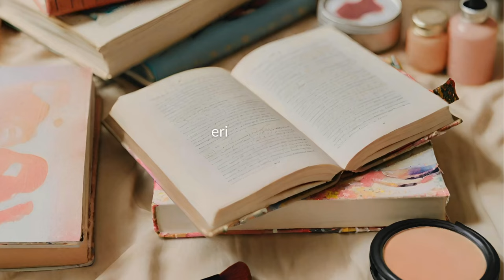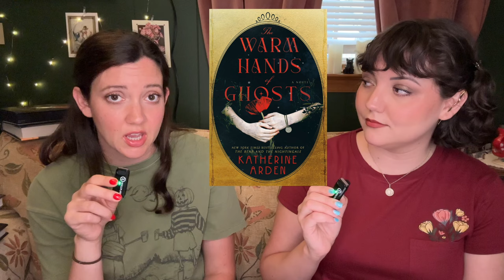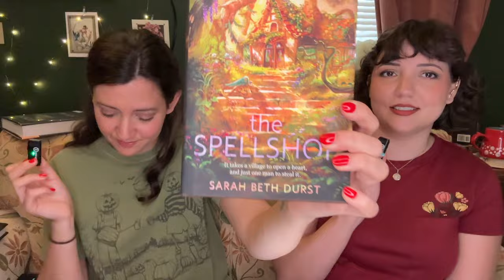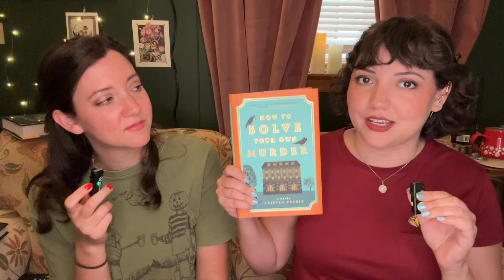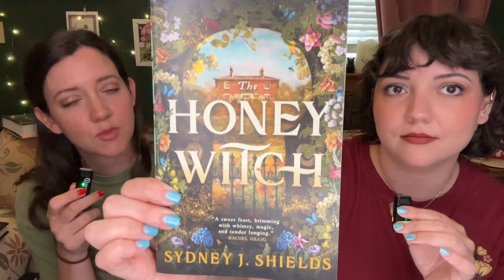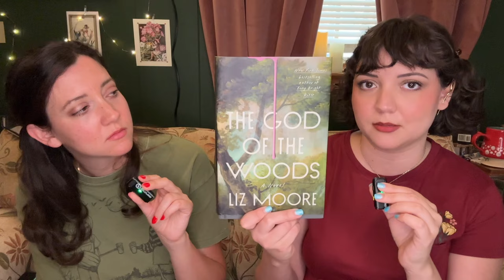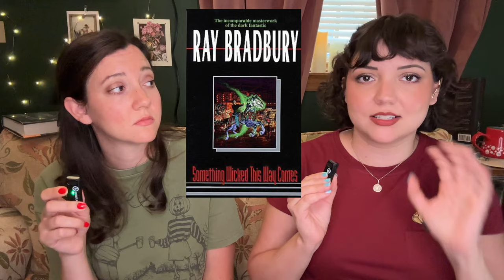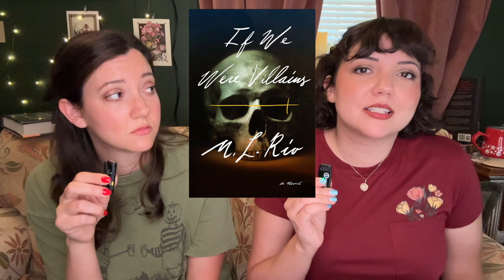All the books on our Fall TBR (cozy, spooky, vibey autumn book recommendations)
Happy Fall Y'all! This is our autumn tbr list including cozy, atmospheric, spooky, suspenseful and witchy reads galore.

Video Chapters:
Cozy/atmospheric books: 1:36
Horror/thriller/mystery/non-cozy books: 14:55
Witchy books:: 24:54

About Our Channel:
Hi! Erin & Elaina are two sisters who love all things books and beauty. Elaina is a librarian and Erin is our video editor! We post videos with book reviews, anticipated reads, makeup inspiration, home decorating, crafts, and product/book roundups. Leave us a comment if there’s anything you’d particularly like to see from us, and if you take the time to like our video or subscribe to our channel - THANK YOU!